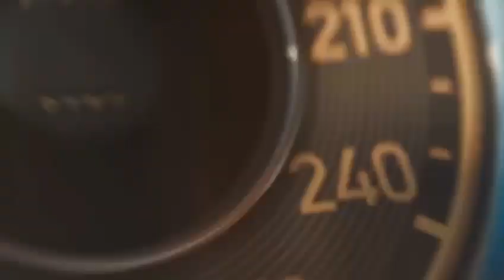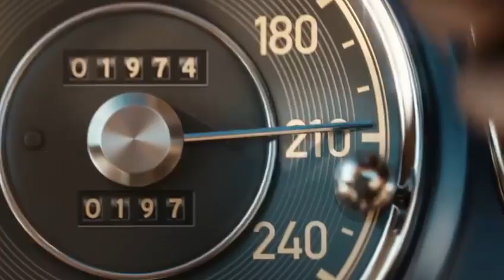💎BEST AUTOMOTIVE VIDEO OF THE YEAR : "GULLWING" a shortfilm by JOAO ELIAS (Briktop Film)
🏁👑🏁Dopo attente riflessioni giudico questa meravigliosa animazione 3D del bravissimo Joao Elias il MIGLIOR VIDEO AUTOMOTIVE  DELL' ANNO 2020.🏁👑🏁

All Credits and Original Copyright
by BRIKTOP FILM.

Spettacolo.